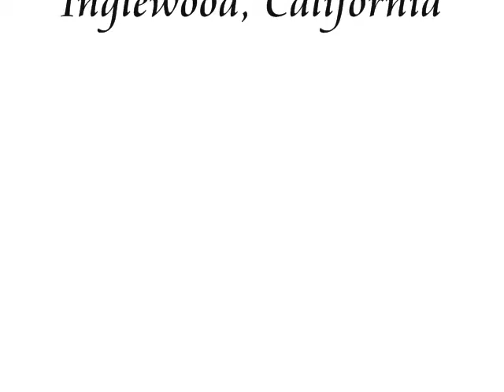Never Let Me Go ~ Doowoper {Michael Ingram}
JonesTones Entertainment Motown & Soul New Years Eves 2012 Show